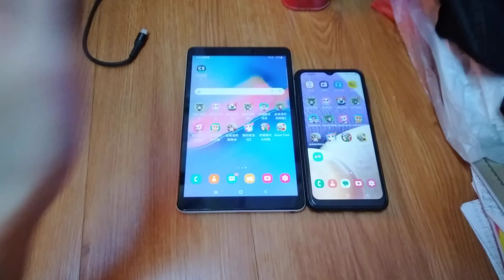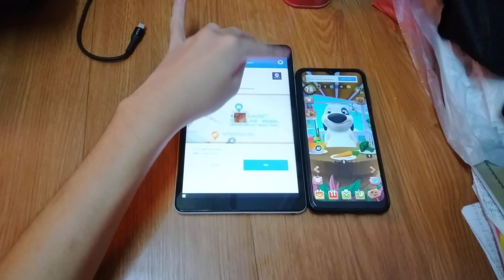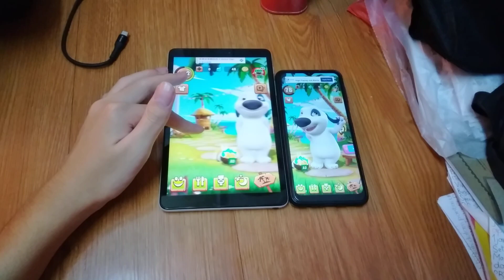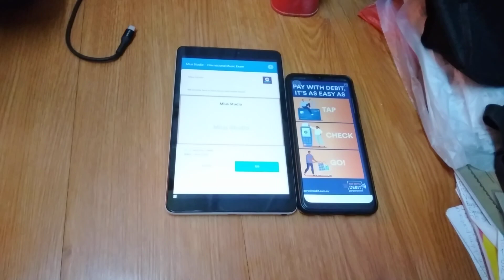My Talking Hank Echo 14683